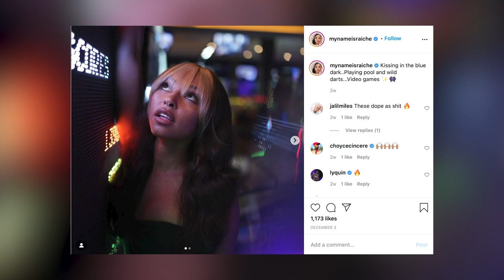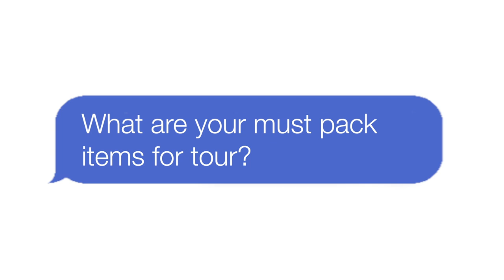Raiche talks touring with Pink Sweat$, comfy clothes & more | Stories From The Road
@MyNameIsRaiche talks touring with Pink Sweat$, comfy clothes & more in Songkick's new series, Stories From The Road.

Songkick is bringing the magic of live music to fans everywhere.

Songkick has been a trusted home for live music since 2007. From day one, we’ve set about making it as easy, fun and fair as possible for you to see your favorite artists live. Right now, more than 15 million music fans across the globe use Songkick to track their favorite artists, discover concerts and buy tickets with confidence.

Here on Songkick’s YouTube channel we’re focused on connecting you, the fans, directly to your favorite artists through intimate live performances, personalized 1 on 1 conversations between fans & artists they adore, and behind-the-scenes looks at bands on tour. Check out our Songkick Live, Imported,  Live From The Vault, and Stories From The Road series featuring artists like alt-J, David Guetta, Wilco, Pink Sweat$,  Margo Price, Vance Joy, Mahalia, Why Don't We, Jess Glynne, CHIKA, Lake Street Dive, Bryce Vine and many more to come.